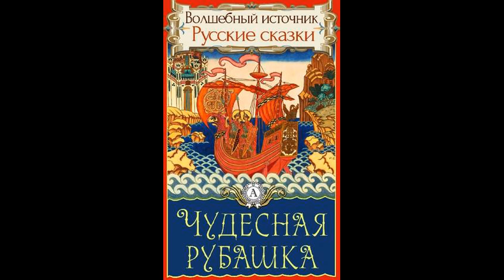АУДИОСКАЗКА "ЧУДЕСНАЯ РУБАШКА"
Аудио рассказы.Сказка Чудесная рубашка.